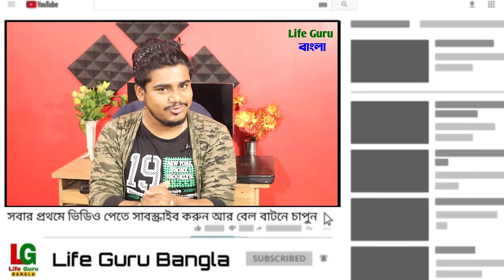উচ্চমাধ্যমিক ২০২১ অনলাইনে বাড়িতে হবে : অফিশিয়াল তথ্য কি ? HS Exam 2021